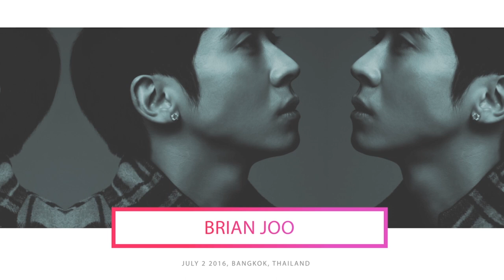Brian Joo 1st Date With My Thai Family & Friends | Promo Clip